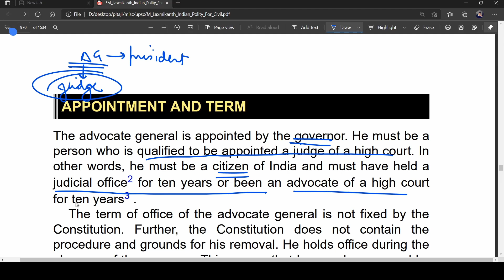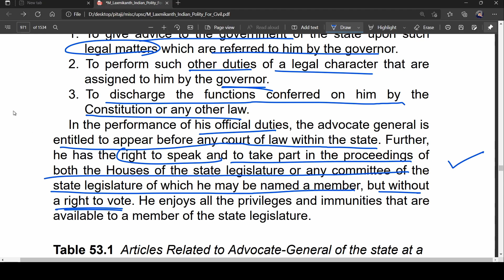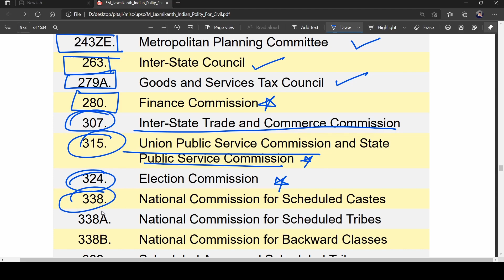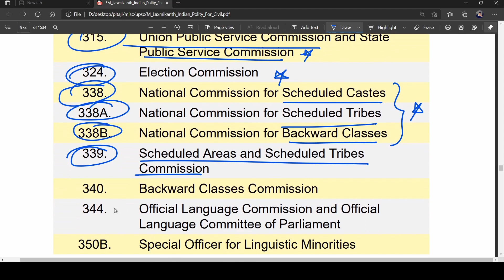Advocate General of States| Laxmikanth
This is series Laxmikanth Indian Polity  presented by Dixant Ram Naresh .
In this series the exam oriented topics are crisply discussed .